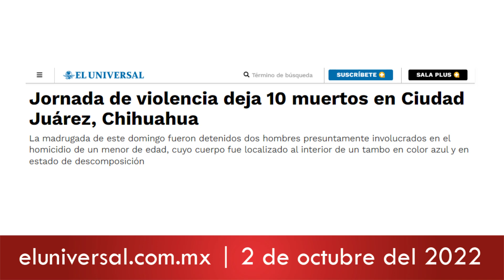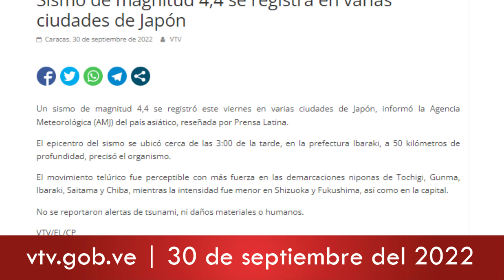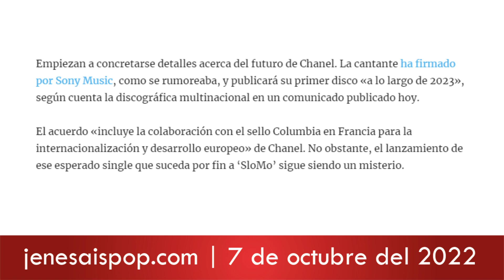IMPACTOS | PREDICCIONES CUMPLIDAS 2022 | VIDENTE ESPAÑOL FERNANDO JAVIER COACH ESPIRITUAL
Información Sobre consultas Privadas de Tarot , Videncia,  Consultas de Manos, Astrología , Topacio Imperial , te lo pone fácil .Consulta a los mejores profesionales. manda mensaje WhatsApp, y te informaremos encantados.
INICIACIÓN con Fernando Javier Coach Espiritual.